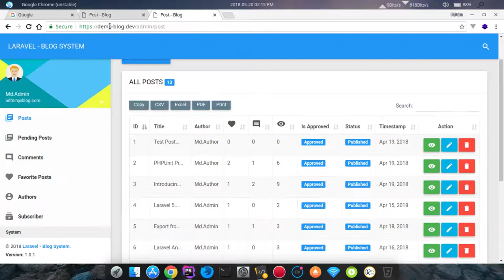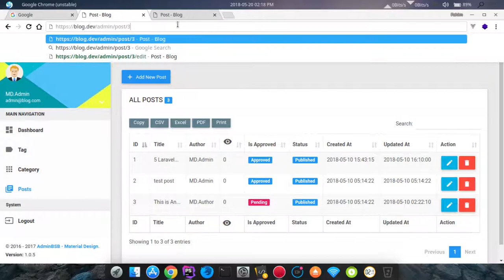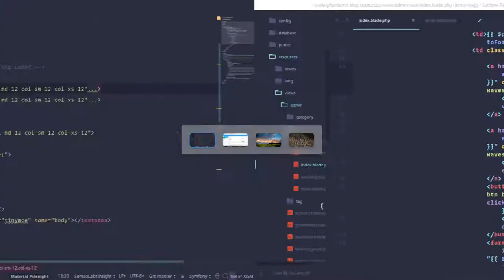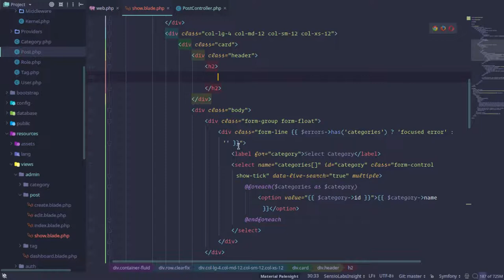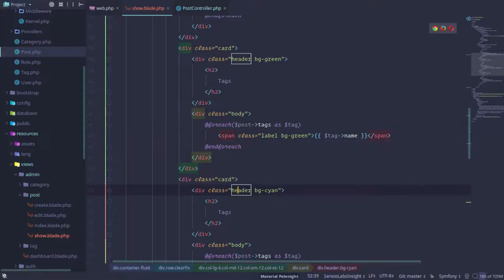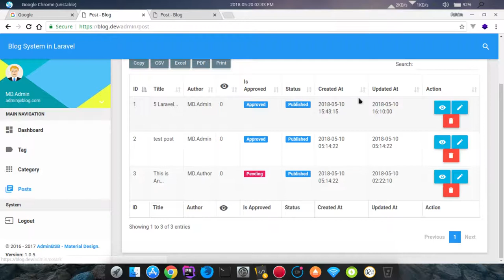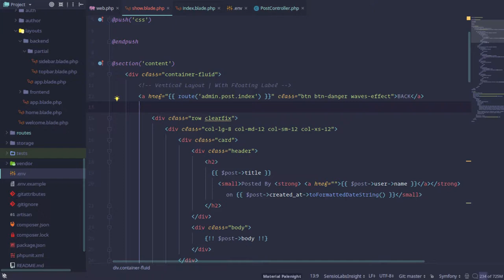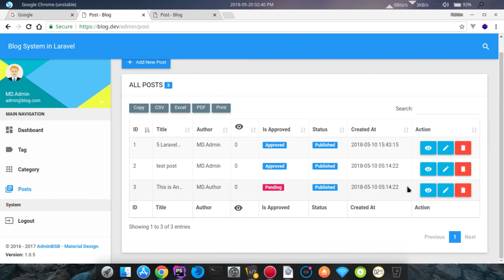Blog System in Laravel Part:15 Show Post Details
In this video, we will show post details inside admin panel.